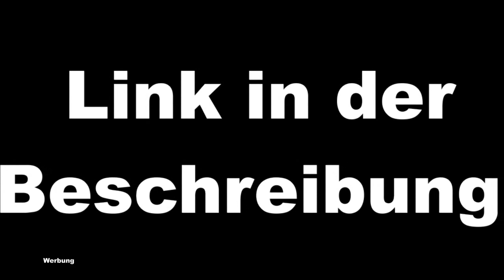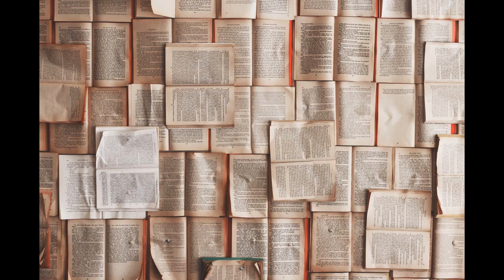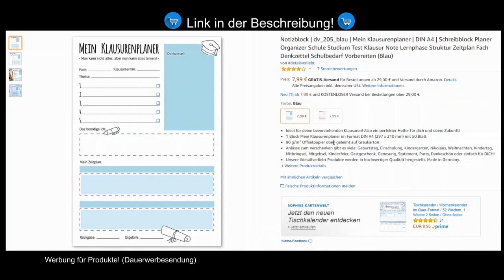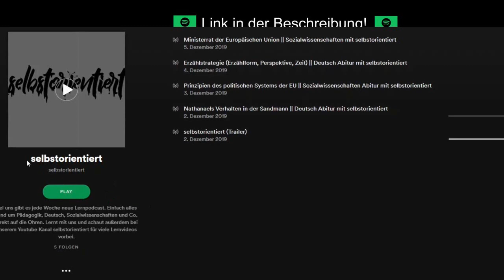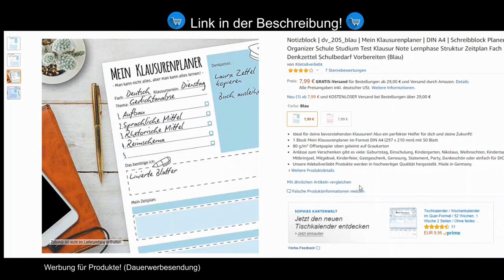Augenmotiv (Coppelius, Coppola in der Sandmann) || E.T.A. Hoffmann || Deutsch Abitur 2020 / 2021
😊Heute geht es um Augenmotiv Coppelius Hoffmann !

Hilfen für deine nächste Klausur!
🌈*Klausurplan erstellen
🌜*Wochenplan verfassen

😛Die mit * gekennzeichneten Links, helfen uns den Kanal zu erhalten. Dabei sind diese von einem Partnerprogramm mit Amazon und kosten dich nichts! Vielen Dank für deine Unterstützung!

😍 Die in diesem Video als Werbung gekennzeichneten Stellen, dienen dem Promoten unseres eigenen Onlineshops selbstorientiert, Amazonprodukten und Podcasts!🖖